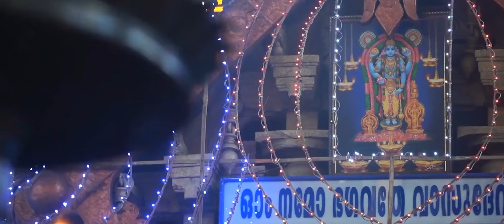ശ്രീ നടനം നൃത്തവിദ്യാലയം💃വരന്തരപ്പിള്ളി, മൂപ്ലിയം, മുട്ടിത്തടി,വരാക്കര ചേരുംകുഴി,#2/10/2022